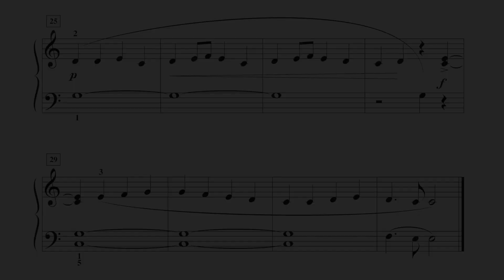Ode to Joy (from the Ninth Symphony) - Beethoven (page 8, Adult Piano Adventures Classics Book 1)